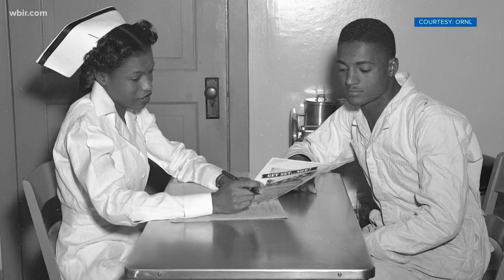Meet Clarice Phelps, the first Black woman to be involved in the discovery of a periodic element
Phelps is now part of an outreach program to encourage young girls of color to take an interest in science.